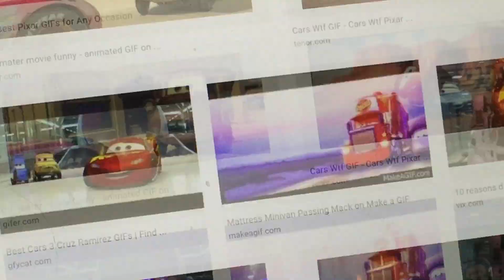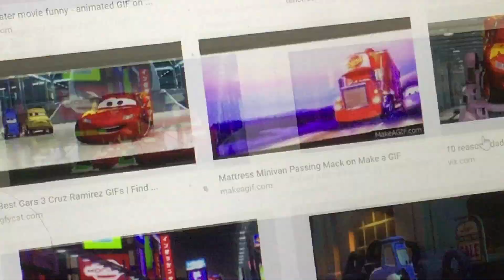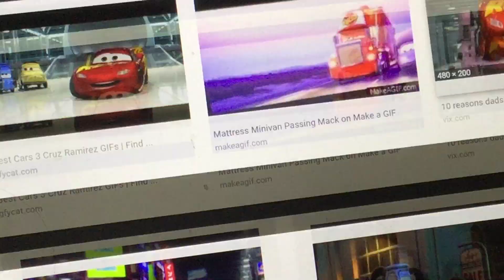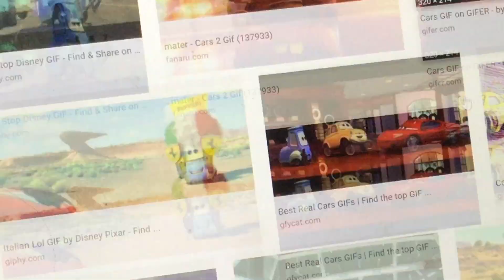Disney Pixar cars/ numa numa